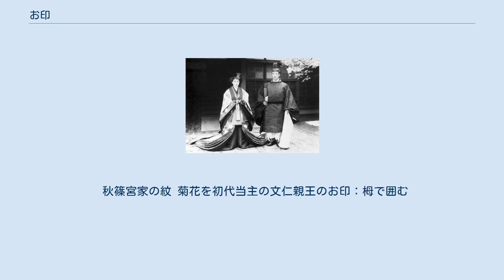お印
お印（おしるし）は、日本の皇族が身の回りの品などに用いる徽章・シンボルマーク。
御印章とも。
 起源は一般的には江戸時代後期、光格天皇の皇子・皇女らが用いたものとされているが、「内々のしきたりで記録にも残されない。正直言って詳しいことは分からない。」と宮内庁書陵部は発表している。
明治時代以降、宮廷内で広く用いられるようになった。
皇室典範など法令上の明確な規定はなく、慣例として行われてきた制度である。
皇族に仕える者たちが、皇族の名前や称号を書くことは恐れ多いと考え、お印を使うようになったともいわれる。
もともとは女性の間で始まったという説もある。
 北白川宮永久王と徳川祥子の結婚の儀 祥子妃の五衣は、紅梅の襲色目。
唐衣は白地に、紅梅色で徳川家の家紋：三つ葉葵が配されている。
 親王、内親王、王、女王の場合は命名の儀において、内親王と女王をのぞく親王妃、王妃の場合は皇族男子との結婚時に定められる。
圧倒的に植物にまつわるものが多いが、そうでない者もいる。
決めるのは母あるいは祖母が多いとされるが父母・祖父母や結婚する夫妻などの合議で決めている例も多い。
図案については、皇后雅子の場合は東京芸術大学名誉教授の吉田左源二が図案化を担当したと報じられ、外注されている例もある。
 また、親兄弟と関連性を持たせたお印も多く、大正天皇の4皇子は全員「若○」の形式であり、三笠宮崇仁親王の子女は全員「木へん」が共通している（なお、名前も全員「ウ冠」が共通）。
 単に徽章としてのみならず、宮家を創設した場合の紋や祝賀行事の際のボンボニエールに、お印の意匠が用いられるなど、その人の象徴として用いられている。
実際に身の回りのものに刻印されることは少なく、旅行時の荷物の識別のため、タグに「はまなす」など、お印の名前を文字で書き込むことがある。
 また、1935年（昭和10年）4月に北白川宮永久王が徳川祥子と結婚した際には、ボンボニエールにそれぞれのお印の意匠を用いたのみならず、祥子のお印「紅梅」に因み、結婚の儀で着用した五衣や唐衣は、紅梅の配色（襲の色目）となっている。
ただし、この当時9歳であった昭和天皇の第一皇女照宮成子内親王も紅梅をお印としており、同時代に重複していた例となる。
なお後年、成子内親王が盛厚王と結婚後皇籍離脱し、36歳で早世した際には、その墓所には成子のお印の紅梅と、夫盛厚のお印の松が植えられている。
 秋篠宮家の紋 菊花を初代当主の文仁親王のお印：栂で囲む